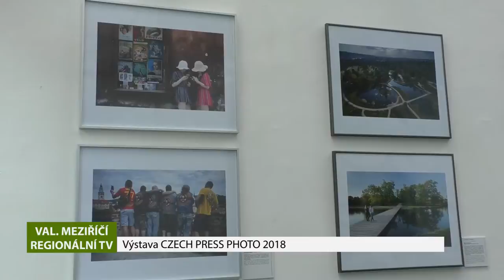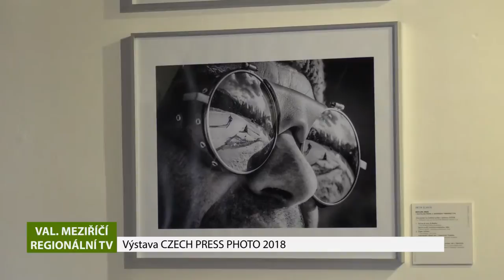VALAŠSKÉ MEZIŘÍČÍ: Výstava CZECH PRESS PHOTO 2018